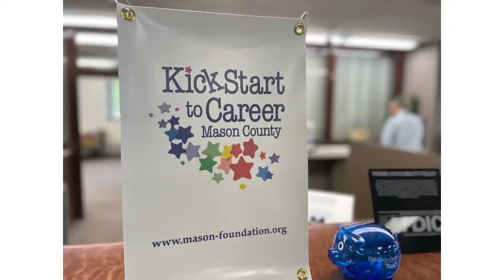Video: Deposit Day, grade schoolers invest in their futures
By Rob Alway, Editor-in-Chief.

SCOTTVILLE — Twice a year Kick Start to Career Mason County hosts Deposit Day is held for children in kindergarten, first grade, and second grade in the county. Donations are made by local organizations, businesses, and children to help invest in their post-high school education. The program is part of the Community Foundation for Mason County. Julie VanDyke, coordinator, explains more in the video.

Please consider helping to fund local news. Mason County Press and Oceana County Press are available for free thanks to the generous support of our advertisers and individuals.

As the services of Media Group 31, LLC are news services, the information posted within the sites are archivable for public record and historical posterity. For this reason it is the policy and practice of this company to not delete postings. It is the editor’s discretion to update or edit a story when/if new information becomes available. This may be done by editing the posted story or posting a new “follow-up” story. Media Group 31, LLC or any of its agents have the right to make any changes to this policy. Refer to Use Policy for more information.